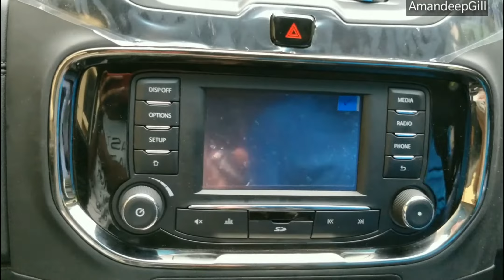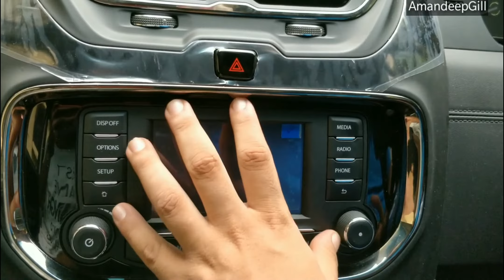Missing Features of Tata Hexa XT in Hindi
Dosto is video me hmne Tata Hexa ke missing  features ki baat ki hai nd bataya hai ki kaise tata market me top pe a skta tha bt kuch galtiyo se piche reh gaya.